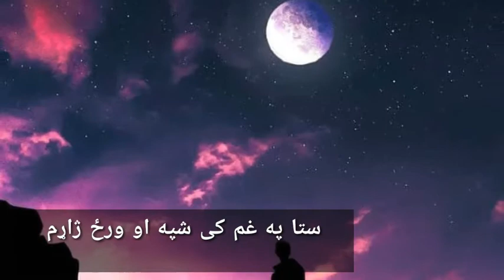Pashto best poetry | nakam bahrat| Maqsood arman